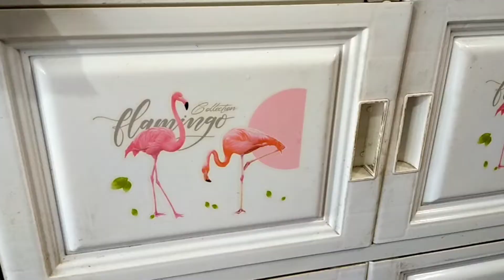Sunday Vlog | এই গুলোকে বলে আপেল কুল | আলমারিতে জিনিস গুছিয়ে রাখার জন্য এইগুলো খুব দরকারী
Sunday Vlog. Ai gulo ke bole Apel kul. Almarite jinish guchiye rakar jonno ai gulo khub dorkari .